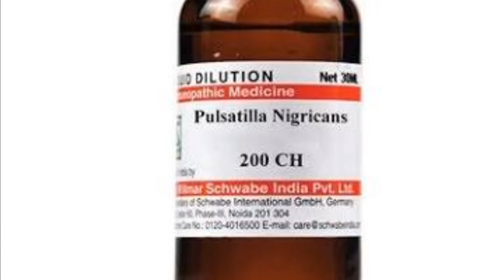Veterinary Homeopathy ! जानवरों की होम्योपैथिक दवा ? Homeopathic medicines for animals ?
Namaskar dosto is video me maine aap ko veterinary Homeopathy ke baare me bataya hai , Homeopathic medicine bahot effective hoti hai animals me , ise related kon si book acchi hai ,or mera kya experience hai .

 BOOKS
1 Solved Multiple Choice Questions UPSC & M.D. Entrance Examination: 1

2 Rapid Prescribing Using Peculiar Symptoms: 1

3Boericke's New Manual of Homeopathic Materia Medica with Repertory:Third Revised & Augmented Edition Based on Ninth Edition

4Boenninghausen's Therapeutics Pocket Book: 1

5Homeopathy for Today’s World: Discovering Your Animal, Mineral, or Plant Nature

6Textbook of Homoeopathic Therapeutics: With Clinical Approach

7Organon of Medicine: 1

8Allens' Keynotes - Rearranged and Classified with Leading Remedies of the Materia Medica and Bowel Nosodes

9COMBINATIONS OF HOMEO DILUTIONS (HINDI)

10 Life Saving Drugs in Homoeopathy

11 Allens' Keynotes - Rearranged and Classified with Leading Remedies of the Materia Medica and Bowel Nosodes

12 Repertory of the Homeopathic Materia Medica

13 Boericke's New Manual of Homeopathic Materia Medica with Repertory:Third Revised & Augmented Edition Based on Ninth Edition